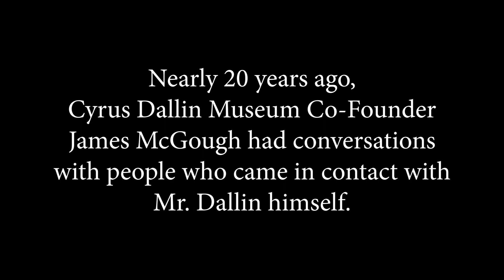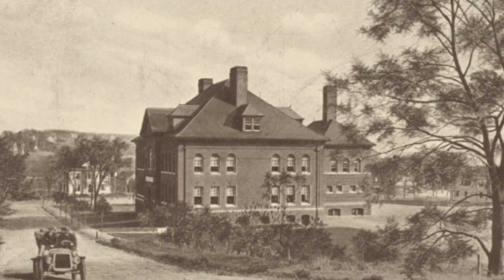Cyrus Dallin Oral Histories: Barbara Nelson